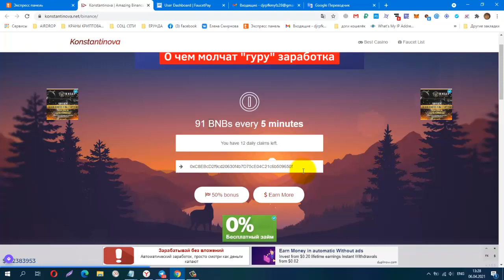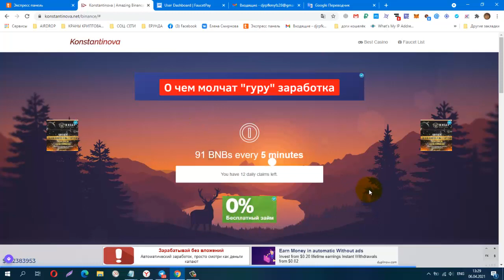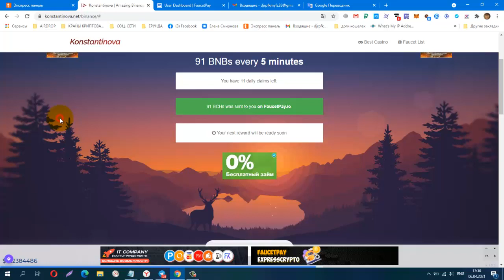Без вложений! Konstantinova FAUCET 5 MINUTE BINANCE! инстант на микро кош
Konstantinova
Телеграмм, Зароботок в Интернете
КОШЕЛЁК payeer.
Perfect Money (Перфект Мани).
обменник Magnetic Exchange
регистр.
постепенно будут добавляться новые краны.
Мои дополнительные ютуб каналы
payeer P34908762
BTC 1G7QLPFMH5nGZxk4jEWpeT3PptyuSgtp9u
LTC MF4XjNqBaJbgu6meZhXBkUgpWQTC4vM66x
DOGE DRc7rFJkg91FVVcJJwGF1CBLWbuWHBhWZR
ETH 0xb2AFdf4dCB21206578D001D29445E3fC8FefA45e